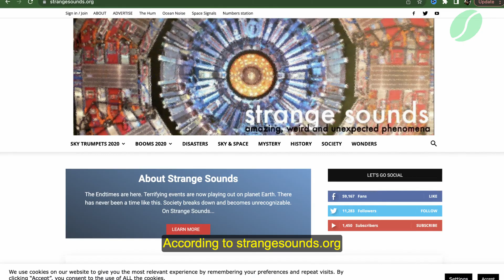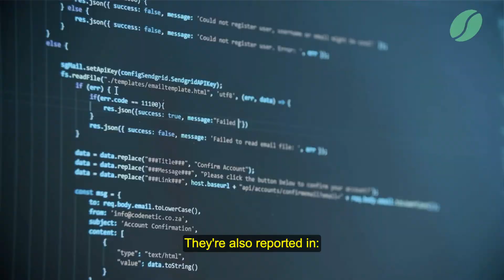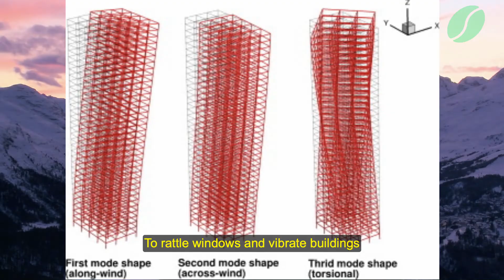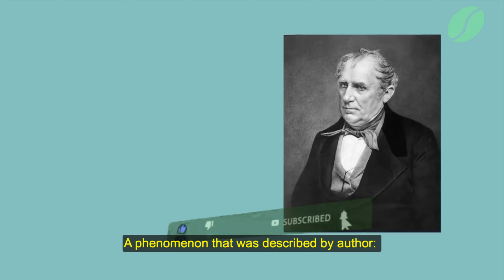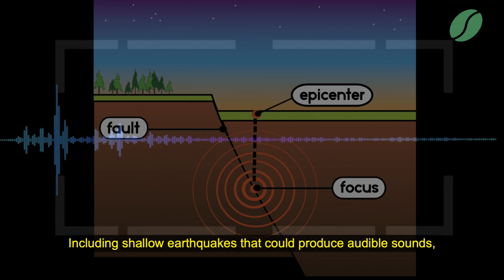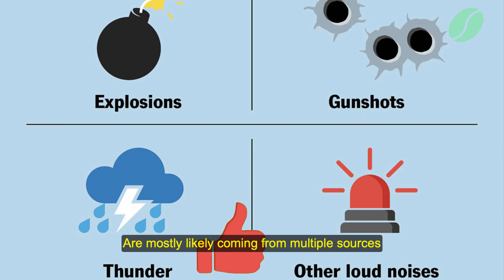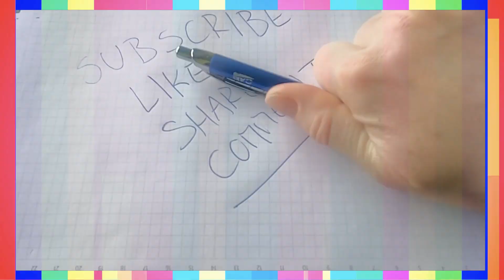What is a Skyquake? | Skyquake Explained | Have you heard Loud Booming Sound Today? | Strange Sounds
What on earth are skyquakes or mystery booms? What causes sky quakes? What is the phenomenon of sky quakes?
Skyquakes or mystery booms are real and here’s all you need to know about this rare phenomenon.
In 2013, a video shot in Terrace, a city in British Columbia, Canada, started doing the rounds in media for capturing bizarre noises that resonated through the streets. The city council later claimed that it was a city worker grinding down a grader blade, but the uploader of the video is still not convinced with the council’s explanation.
According to strangesounds.org, over 40 similar incidents have been reported in the U.K, U.S, and other countries till date.
So what are these strange noises?
For centuries, loud, unsettling noises coming from the sky have been reported worldwide.
These noises are caused by a rare atmospheric phenomenon commonly known as ‘skyquakes’ or ‘mystery booms’. Often occurring near coastal areas, sky quakes are characterised by unexplained unnatural noises coming from the sky.

Skyquakes are enigmatic sounds, described like an explosive boom rumbling in the distance, reported all around the world. In India they are called Barisal Guns; in Japan they are the Uminari; in the Netherlands and Belgium they're called Mistpoeffers; in Italy, the Lagoni, as they are supposedly associated with lakes, and in the Philippines they are called Retumbos.

They're also reported in Iran, Australia, Ireland, Scotland, Germany and many sites along the United States' eastern coast, where they often seem to be coming from way offshore. In North Carolina, where some were described as powerful enough to rattle windows and vibrate buildings, they are known as Lake Guns or Seneca Guns, after Seneca Lake in central New York state. Writer James Fenimore Cooper describes in his 1850 short story "The Lake Gun" the lake's ominous booming sounds.
"It is a sound resembling the explosion of a heavy piece of artillery, that can be accounted for by none of the known laws of nature," Cooper wrote. "The report is deep, hollow, distant and imposing. The lake seems to be speaking to the surrounding hills, which send back the echoes of its voice in accurate reply."
Skyquakes were explained as sounds generated by distant storms or earthquakes, quarry blasts or even secret military exercises, yet no satisfactory theory exists to explain all the reported noises.
Now a team of seismologists at the University of North Carolina published some preliminary observations narrowing down possible theories.

The scientists used the EarthScope Transportable Array, a mobile network of 400 atmospheric sensors and seismographs, to measure any seismic activity in North Carolina between 2013 and 2015, and compared the recorded data with local news articles mentioning mysterious sounds or similar phenomena.

USGS scientist emeritus David Hill detailed in a 2011 article on the subject, mysterious booms have been heard for many years in places across the world. In Belgium, they're known as "mistpouffers," while the Italians call them "brontidi." In the vicinity of Lake Seneca in the Catskill Mountains of New York, residents have long heard the "Seneca Guns," a phenomenon that was described by author James Fenimore Cooper back in 1851 as "a sound resembling the explosion of a heavy piece of artillery, that can be accounted for by none of the known laws of nature."
As Hill noted in his article, numerous explanations for skyquakes have been proposed over the years, including shallow earthquakes that could produce audible sounds without noticeable shaking, massive tsunami waves breaking far from shore, explosions of methane gas released from methane hydrate beds, sand dunes sheared by avalanches and, of course, meteors. As Hill wrote, meteors penetrating the upper atmosphere could create sonic waves that wouldn't reach Earth's surface until after the meteor had vanished, so that the connection between the two wouldn't be apparent.

Now That's Interesting
Back in 2012, the small city of Clintonville, Wisconsin, was shaken by a mysterious series of booms and vibrations that kept residents awake for three nights. Eventually, as CNN reported, USGS scientists determined that the sounds were caused by a swarm of small earthquakes.